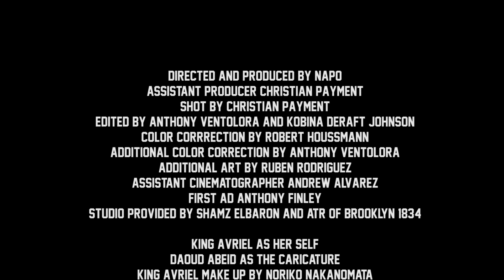King avriel - "Caricatures" (Official Video)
Earlier this year, we introduced you to King avriel, the spacey alt-r&b project of 23-year-old Avriel Epps. Now Noisey is stoked to premiere the video for her track "Caricature," a charming and beautiful clip directed by Napo that features the songwriter nude in front of the camera, clearly doing her best D'Angelo impression.